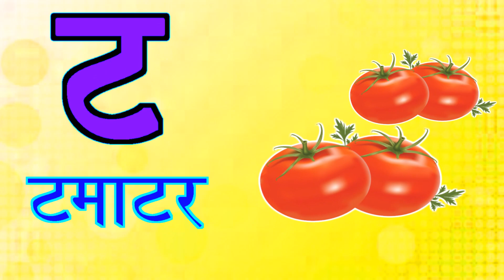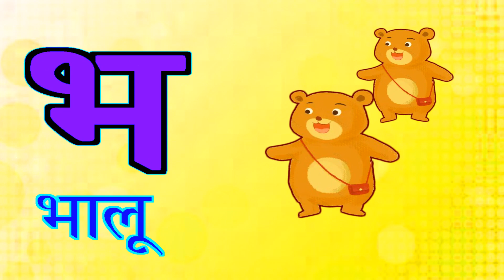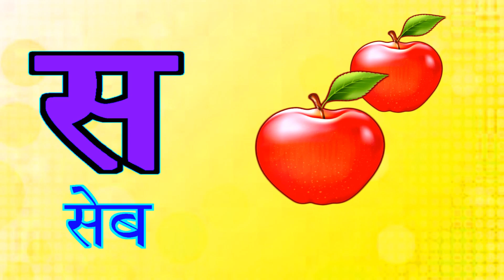क से कबूतर, ख से खरगोश, हिंदी वर्णमाला, बालगीत, हिंदी व्यंजन, क ख ग, अ आ इ ई, व्यंजन, vowels